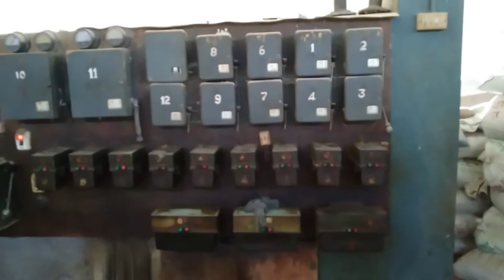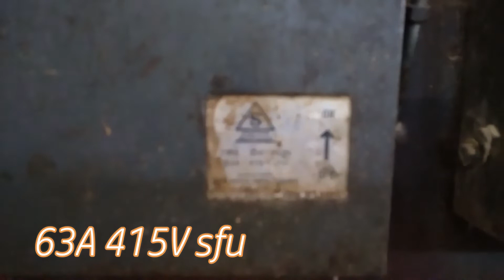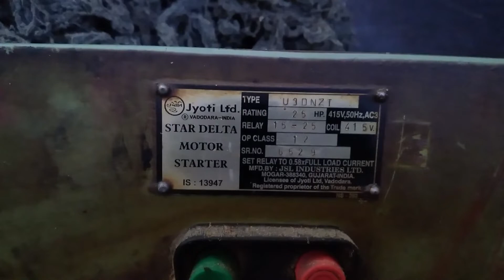a complete tour of advanced rice mill